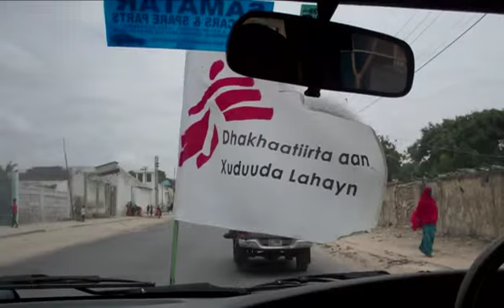ソマリア：MSF、22年間の活動に終止符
国境なき医師団（MSF）は、1991年から続けて来たソマリアでの活動を、2013年8月をもって終了しました。人道援助団体のスタッフへの襲撃、拉致、殺害が容認される風潮が強まり、最低限の安全保障も脅かされる状況になっているためです。この動画では、現地の映像とともに22年間の活動の意味について考えます。（日本語字幕）

また、こちらの記事もあわせてお読みください。
人道援助の侵害と悪用により、22年におよぶ医療援助活動に終止符

ソマリアから撤退する理由（THE HUFFINGTON POST）